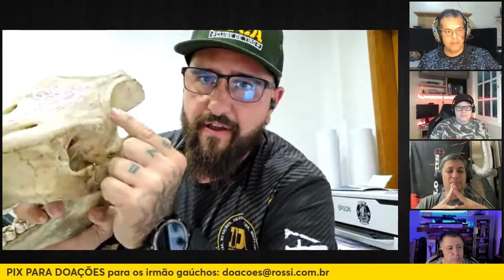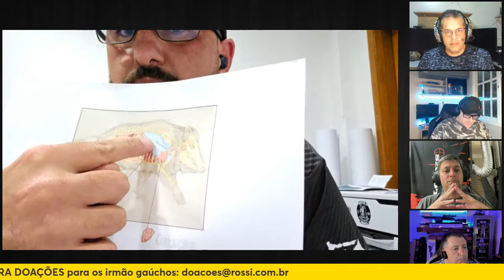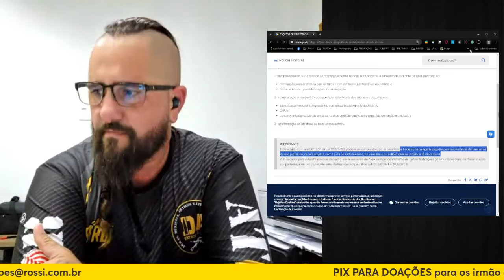A Verdade Sobre Caça com Armas de Pressão